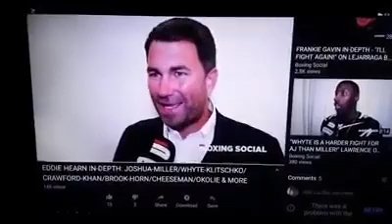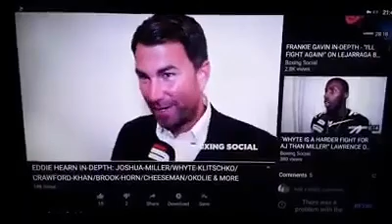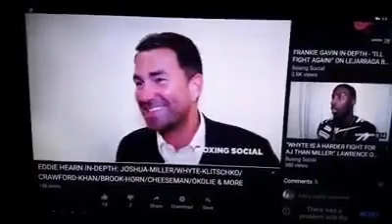Eddie Hearn EXPOSES Frank Warren (Video Removed by Boxing Social)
In a recent interview with boxing social, Eddie Hearn exposes "certain promoters." Boxing Social have since re-uploaded the video with an edited intro.